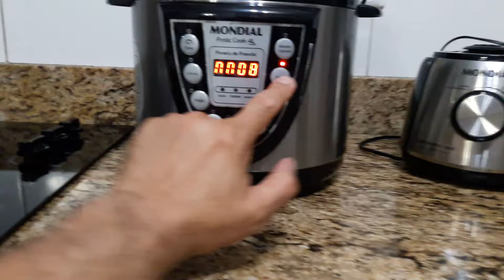Panela de pressão elétrica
Fazendo pudim de leite condensado